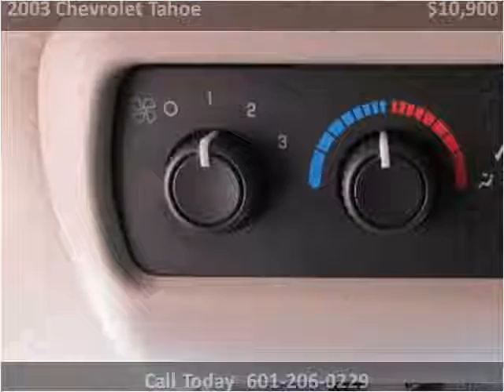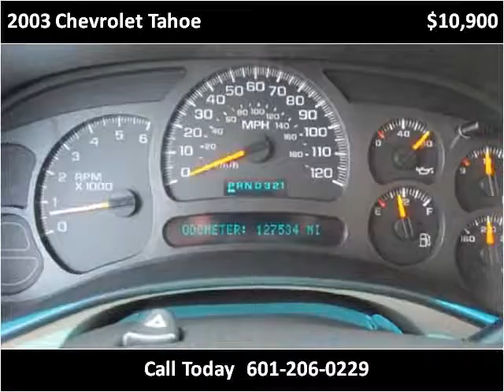2003 Chevrolet Tahoe Used Cars jackson ms